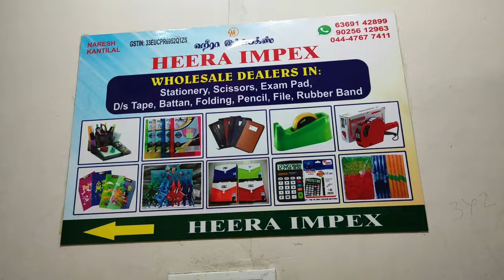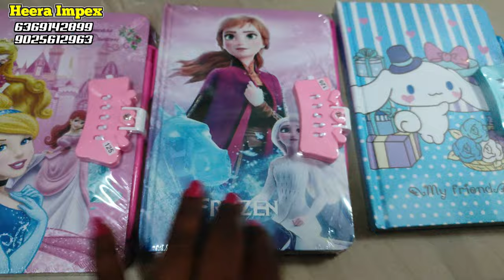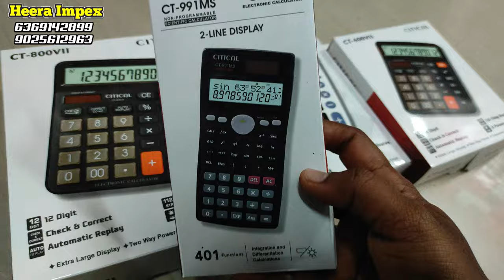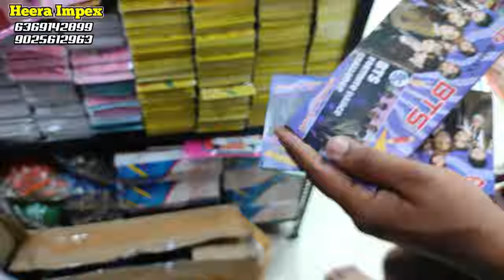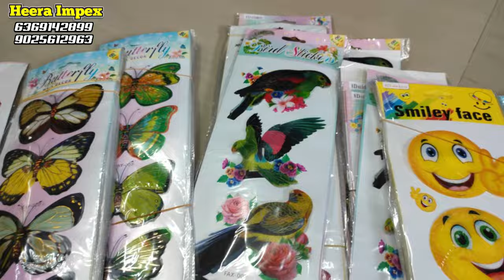Unique Stationery Shop Items Chennai Pen, Pencil, Rubber, Sharpner|All Fancy Stationery Items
Heera Impex
1st floor, 43/4, Narayana Mudali Street, Sowcarpet, George Town, Chennai, Tamil Nadu 600079

Top 12 Must Have Stationery Essentials for Students 💁‍♂️ | Best Stationery Recommendations ✨Pens
Colour Pen Set
Mechanical Pencils
Correction Pen / Tape
Sticky Notes
Highlighter
Glue Stick
Geometry Box
Eraser/Sharpner
Notebook
Ruler
Stationery SWITCH UP Challenge - MYSTERY BOX | MyMissAnand#stationeryshopping
My Stationery Collection 🤩 I Indian School Supplies 😇 I Ini's Galataas#UncornFoodChallenge SpiceItUp SpiceUpMedia ini's galataas
inis galataas
Ini's Galataas Youtube
Ini's Galataas YouTube Channel
Ini's Galataas Kids YouTube Channel
Tamil Kids channel
kids cooking
inis galatas
inis galatas kids
ini's galatas
inis galatta
ini's galatta
ins galata
inis galatta in tamil
iniya galatta
mini kitchen
inis school life
stationery
stationery collection shorts
stationery collection video
inis stationery video
inis recent video
stationery haul
inis kids
inis recent videosMystery Box
mymissanand
switchup
switchup challenge
unicorn
challenge
Normal vs Unicorn
miss anand
comedy
sketch